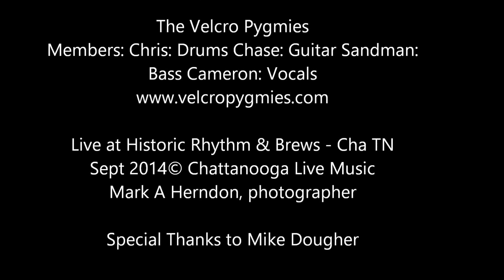Velcro Pygmies - Dance All Night - Chattanooga Live Music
The Velcro Pygmies  - Dance All Night
Members: Chris: Drums, Chase: Lead Guitar, Jacob Sandman: Bass Guitar, Cameron: Vocals ~
Live at Historic Rhythm & Brews - Cha TN
Mark A Herndon, photographer
Special Thanks to Mike Dougher